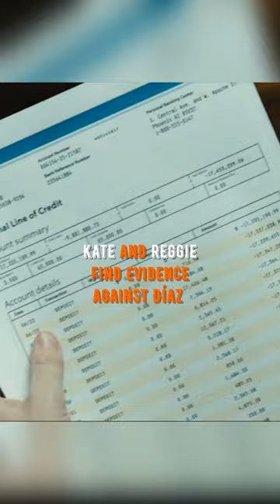Ted Attempt to Kill Kate!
"As the team discovers that Díaz has received his 'come home' memo to Mexico, they start prepping for a field trip to the Nogales tunnel, which is basically the underworld's version of a secret subway.

Here's where things get juicy: Matt spills the beans to Kate and Reggie that they're part of the team not because they're cool secret agents but because it's like a CIA rule to have a buddy system, kind of like you need a buddy to go swimming. Reggie, feeling like he's been roped into a less fun version of a buddy comedy, suggests they bail, but Kate's curiosity gets the better of her. She's determined to stay for the sneak peek of this mysterious mission.

Just as things are about to get wild with the cartel in a showdown that's more intense than a dance-off, Kate decides to follow Alejandro into Mexico. She figures it's time for a little road trip. Along the way, she spots Alejandro playing a real-life game of 'Whack-a-Mole' with Silvio, a Sonora police officer who moonlights as a drug mule for Díaz. It's like 'Undercover Cop: The Musical,' and Kate just landed a front-row seat!"